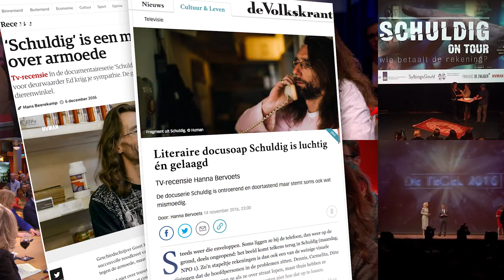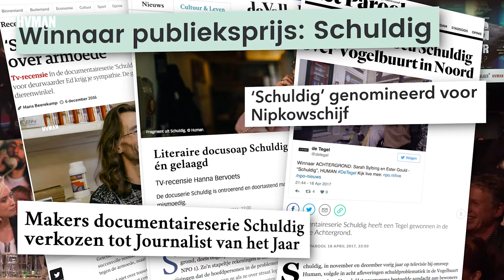De impact van Schuldig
De docuserie Schuldig van Human trok wekelijks een miljoenenpubliek en werd met lof overladen. Die lof bleek vruchtbaar. De impact van de serie werkte door tot in de Tweede Kamer. Politici haastten zich staatssecretaris Jetta Klijnsma te bevragen over onder andere de beslagvrije voet, het moratorium en de stapeling van boetes.